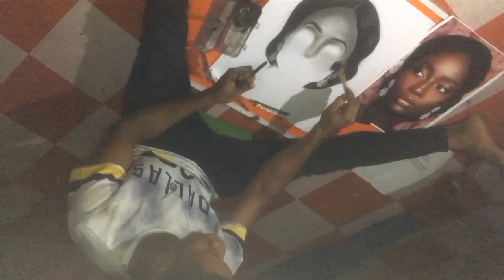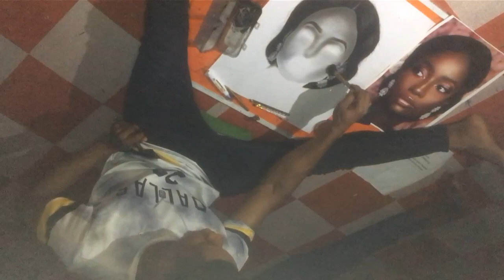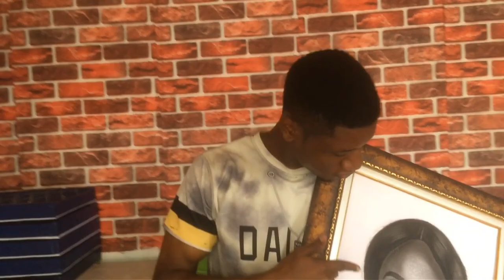how to draw a realistic beautiful girl's face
Materials;
Charcoal Pencil
Graphite Pencil
Tombow Monozero Eraser
Corrective Fluid
Pelican Paper
Dry brush
Ticky 20 eraser
charcoal dust